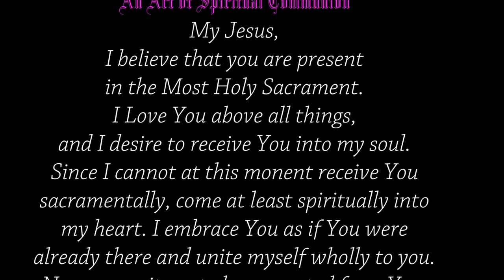4th Sunday in Ordinary Time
4th Sunday in Ordinary Time
4° Domingo del Tiempo Ordinario